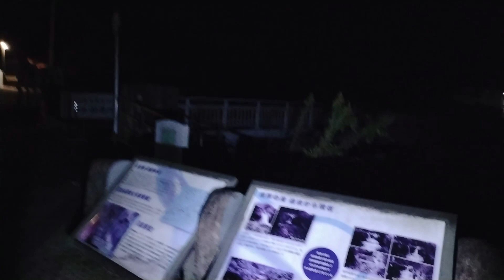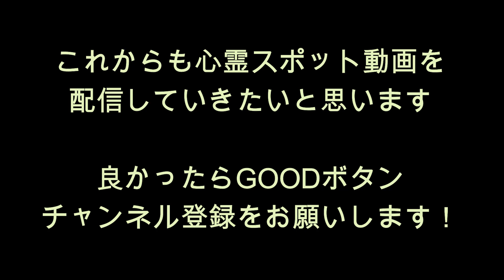心霊マニア 佐伯橋（山梨県） with GhostTube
・『佐伯橋』

山梨県都留市富士みちに存在する佐伯橋。

この橋には「七人ミサキ」が現れるという噂があります。

「七人ミサキ」とは、災害（溺死）などで亡くなった霊が悪霊となり七人で行動している霊です。

「七人ミサキ」と遭遇してしまうと、その一人に加えられてしまいます。
その際に元々いた一人は成仏できるそうです。

この橋では昔、飛び降り自殺が多発した時期があったということですので、その際に亡くなった方が「七人ミサキ」となって現れているのかもしれません…